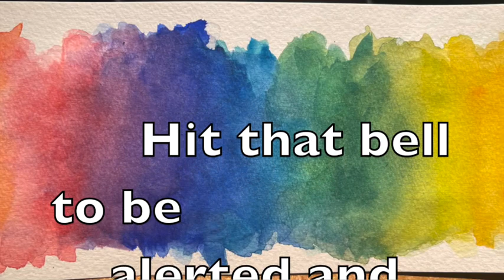Timelapse Watercolor: Mermaid with Seabirds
Watch me paint "Mermaid with Seabirds".  At the end of the video I show you a little behind the scenes to my art process 😉.